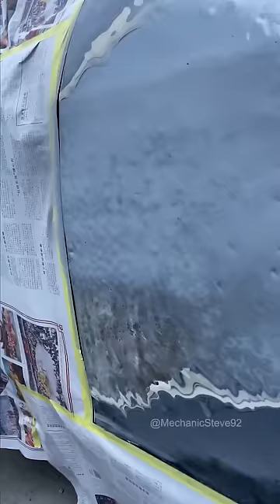Rusty Panel Car Door Repair